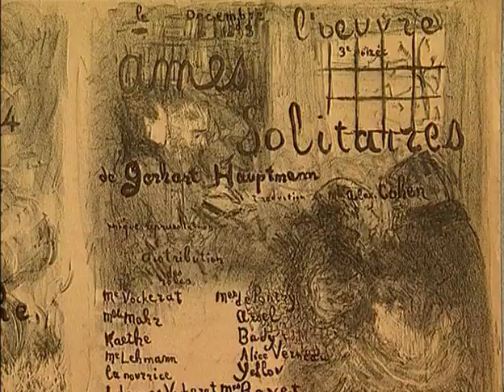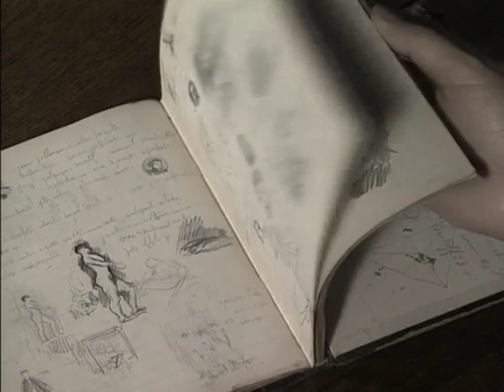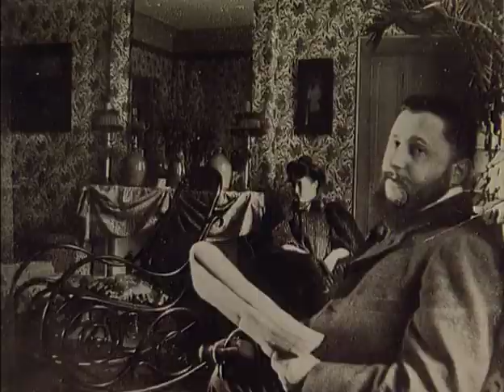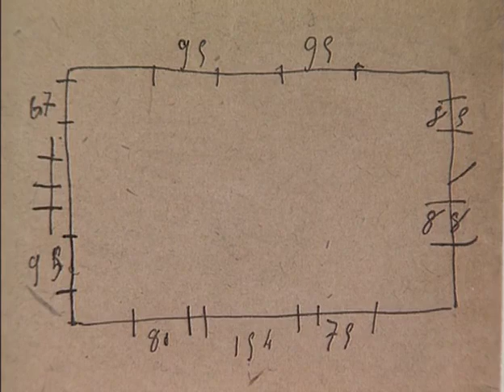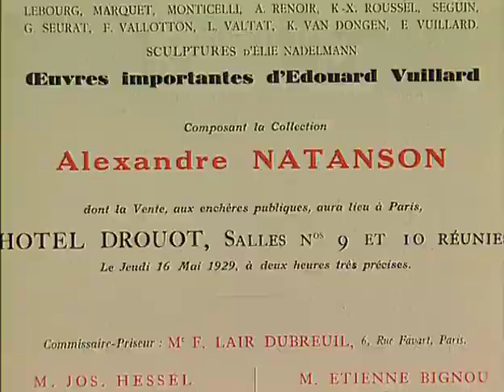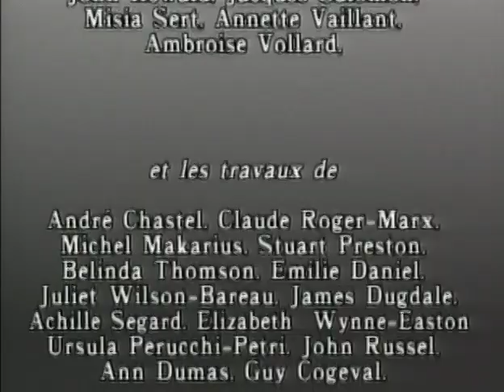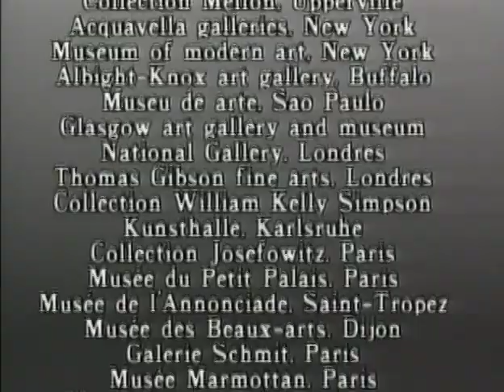La vida de la memoria · ÉDOUARD VUILLARD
"Los jardines públicos" de Edouard Vuillard, 1874. Museo de Orsay, París.